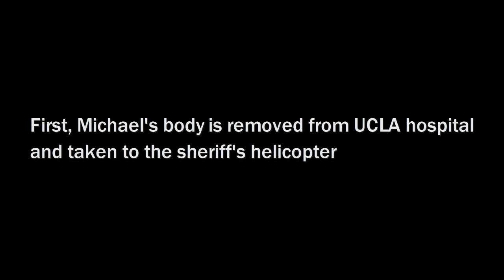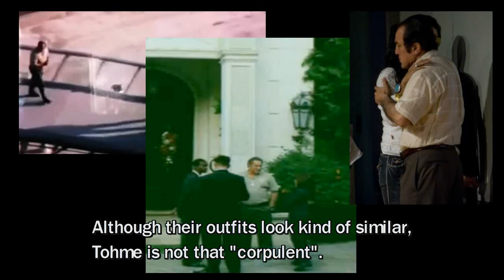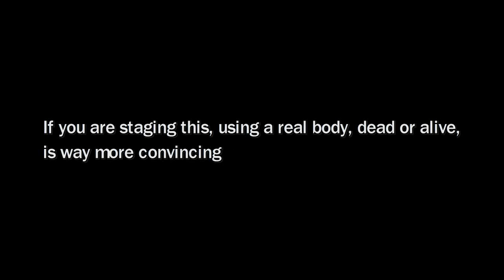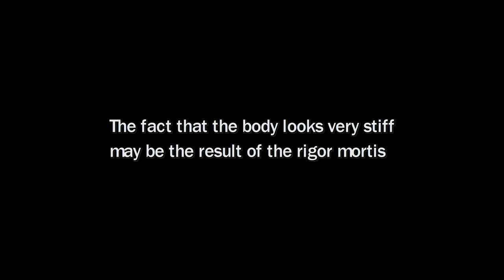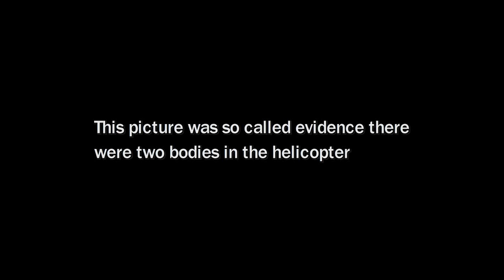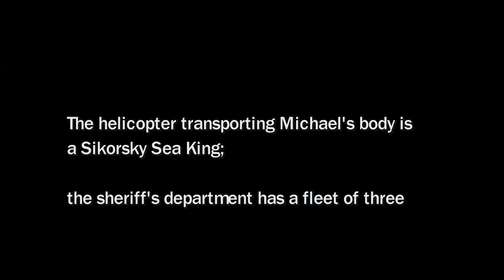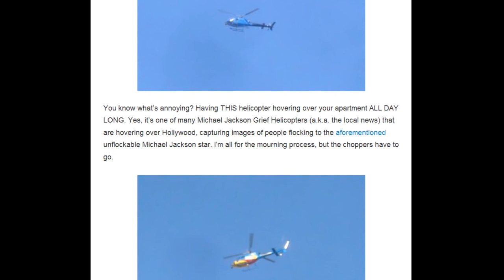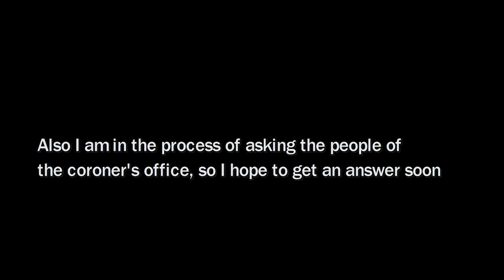MICHAEL JACKSON: Pt 73 Additional video about the helicopter flight! (What DID happen on June 25th?)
I've tried to explain a little better how I see the events around the helicopter flight from UCLA to the coroner's office, when Michael's body was transported with the sheriff's helicopter.